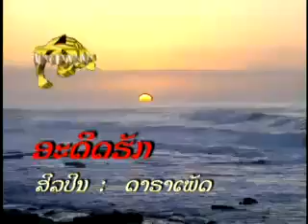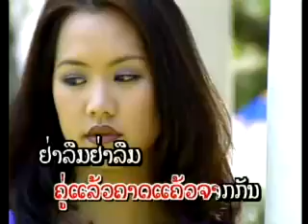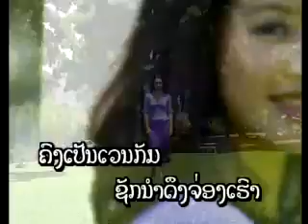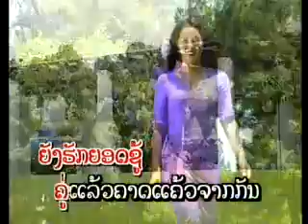ADEED HAK ( DARAPHET )